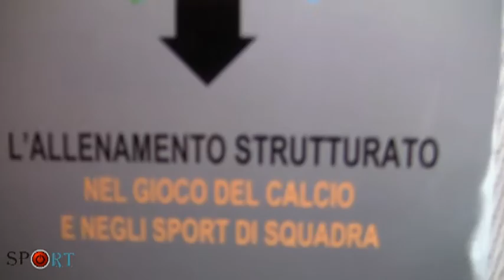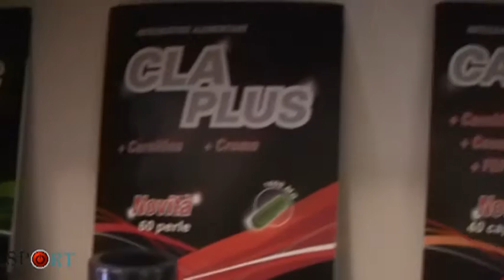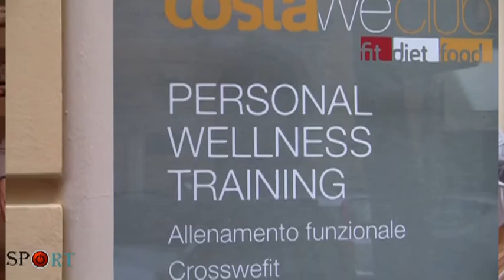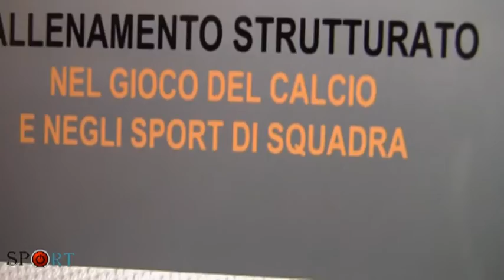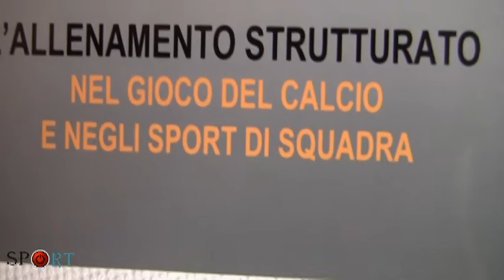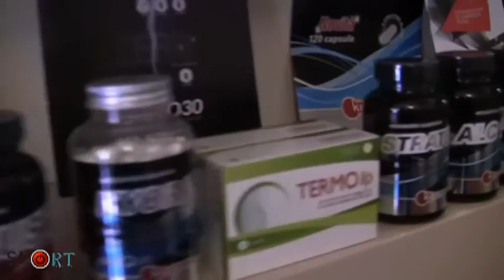QUI SPORT - "L'allenamento strutturato" per Christian Ferrante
Il CostaWeb Club in Via Zambeccari a Bologna, grazie ad Enrico Zaccaroni, ospita Christian Ferrante per presentare il suo ultimo libro "L'allenamento strutturato". Una guida per riflettere e migliorarsi